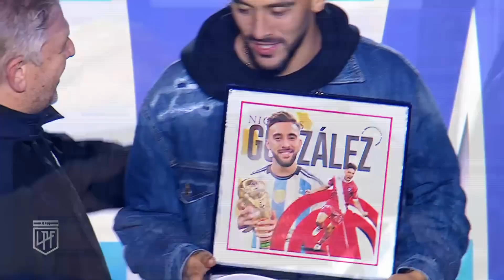TorneoBinance 2023 | Fecha 21 | resumen de Argentinos - Defensa y Justicia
Argentinos se impuso por 3 a 1 ante Defensa y Justicia (Miritello) con doblete de Ávalos y otro de González Metilli por la Fecha21 del TorneoBinance.